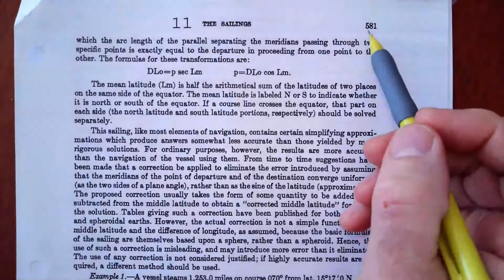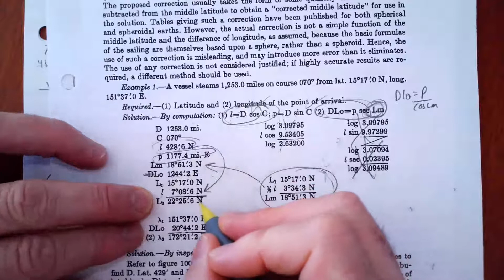Middle Latitude Sailing - Find Latitude and Longitude of Arrival given Course (Cn) and Distance (D)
Step by step solution to a Mid Lat problem where you are asked to find the Latitude and Longitude of the Point of Arrival given Course (Cn) and Distance (D). I'll show you where to find the formulae in Bowditch II 1981 (available in the exam room for US Deck Licenses) and review how Bowditch solved the problem at the end of the video.